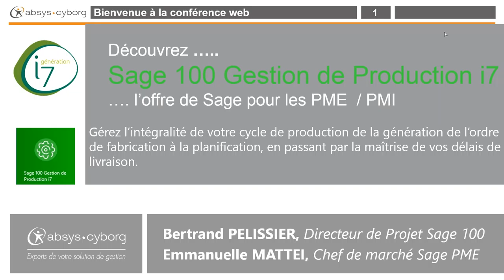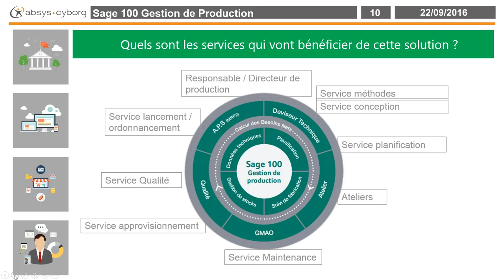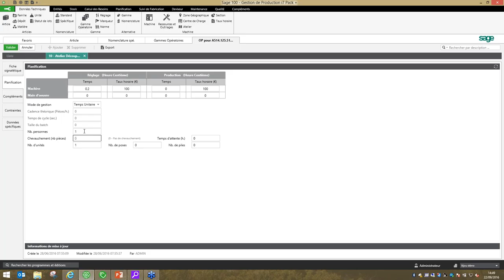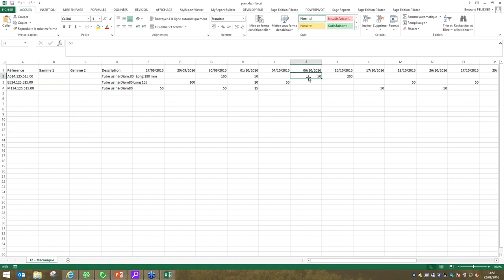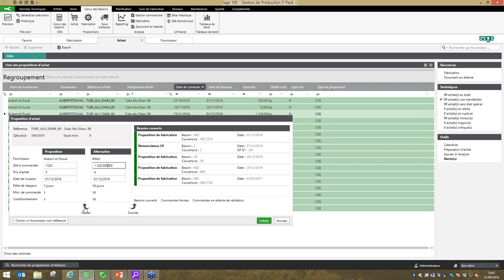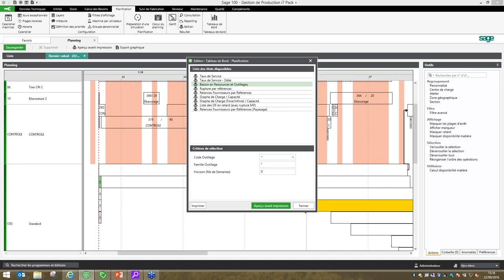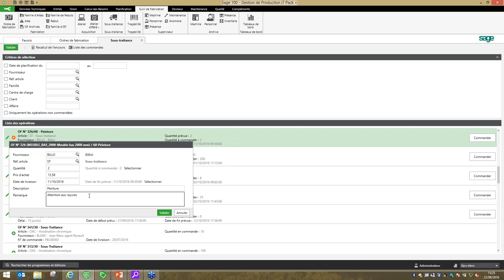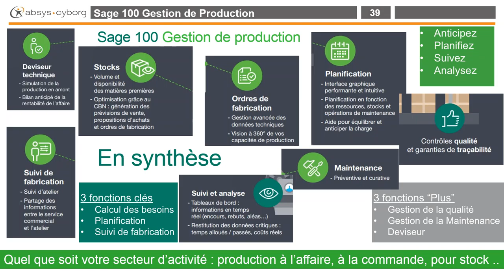Conférence web Sage 100 Gestion de production du 22 09 2016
Sage 100 Gestion de Production i7 vous permet de piloter toute l'activité de votre entreprise en temps réel et d'optimiser votre performance industrielle. Découvrez les nombreux bénéfices de cette solution.

Pour en savoir plus sur Sage 100 Gestion de Production, consultez notre site web